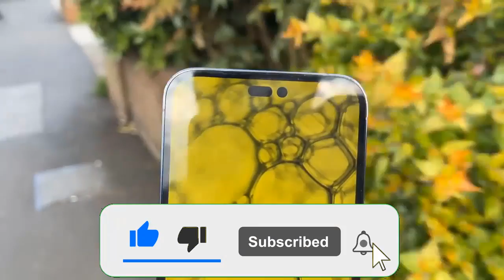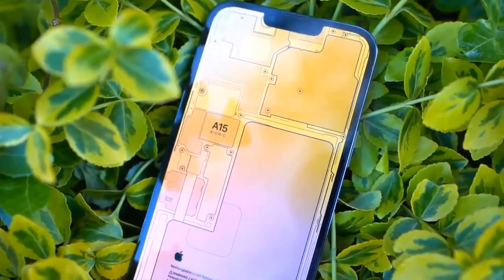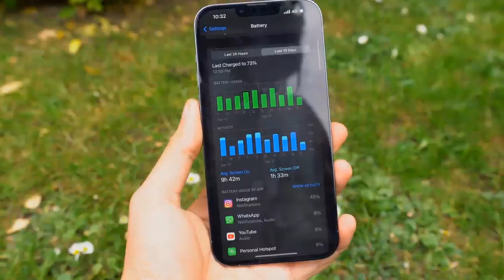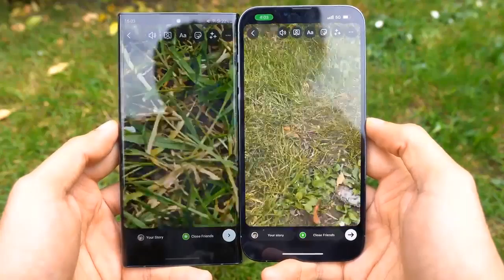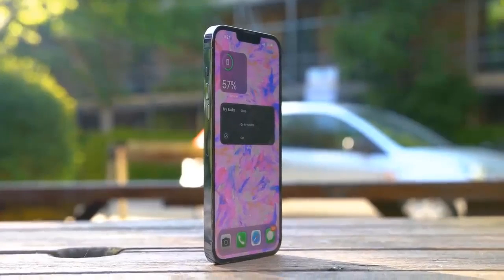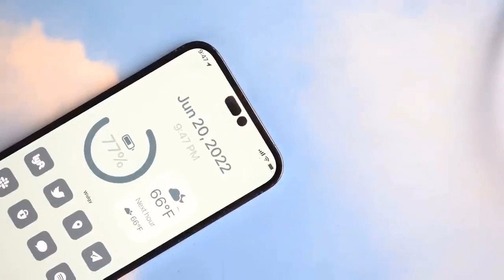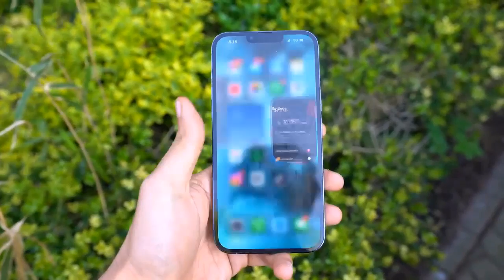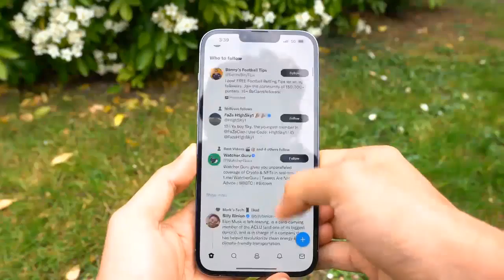iPhone 14 Pro Max - This will be BETTER than you think!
Great Labor Day Deals ( BUY at Great prices Now)

iphone 14,
brand new iphone 14,
iphone 14 colors leaked,
iphone 14 commercial,
iphone 14 colours 2022,
iphone 14 concept trailer,
iphone 14 coming soon,
iphone 14 date launch,
iphone 14 design official,
iphone 14 entire lineup early look,
iphone 14 event 2022
苹果
蘋果
日本
ايفون
苹果手机
蘋果手機
Samsung display
samsung
samsung oled
iphone 14 vs s22 ultra,
iphone 14 vs iphone 13 pro,
iphone 14 vs samsung s22 camera,
iphone 14 vs android,
iphone 14 vs asus rog phone 5,
iphone 14 vs asus rog phone 6,
iphone 14 vs asus rog phone 6 pro,
iphone 14 pro max vs asus rog 6 pro,
apple iphone 14 vs 13,
apple iphone 14 vs samsung s22 ultra,
iphone 14 pro max vs sony a7iii,
iphone 14 pro max vs samsung a73,
apple iphone 13 pro vs 14 pro,
iphone 14 vs iphone 13 battery,
iphone 7 ios 15 vs ios 14 battery,
iphone xr ios 15 vs ios 14 battery,
iphone x ios 14 vs 15 battery,
iphone 7 ios 13 vs 14 battery test,
difference between iphone 13 vs 14,
iphone 14 pro max gold vs blue,
iphone 14 camera vs 13,
iphone 13 pro max vs 14 pro max comparison,
iphone 14 pro max vs dslr camera,
iphone 14 vs dslr,
iphone 14 vs 13 difference,
iphone 14 and 13 difference,
iphone 13 pro vs 14 pro difference,
elon musk vs iphone 14,
iphone 14 vs fold 4,
iphone 14 features vs 13,
iphone 14 flip or fold,
iphone 14 or wait for 15,
samsung fold 4 vs iphone 14 pro max,
iphone 14 pro max vs samsung fold 3,
iphone 14 pro vs vivo x fold camera test,
iphone 13 vs waiting for 14,
iphone 14 flip vs iphone 14 pro max,
poco f4 gt vs iphone 14 pro max,
iphone 14 vs galaxy s22 ultra,
iphone 14 vs google pixel 6 pro,
iphone 14 vs galaxy fold 4,
iphone 14 vs galaxy,
iphone 14 vs google pixel 7 pro,
galaxy s22 vs iphone 14,
iphone 14 vs iphone 14 max,
iphone 14 vs iphone xr